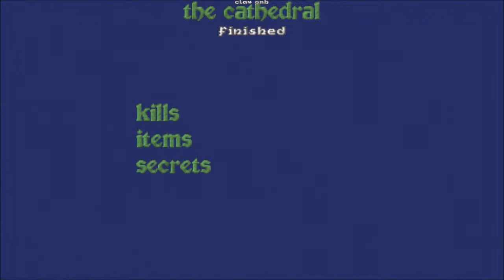Heretic: Shadow of the Serpent Riders playthrough - Episode 1 - City of the Damned (E1M6)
I actually remember getting lost in the level back when I was a young'un. Can't remember why, but I simply couldn't find the way out.

Secret level was lost on me for a while too, but eventually, I found it!